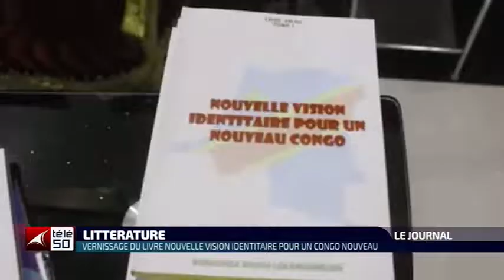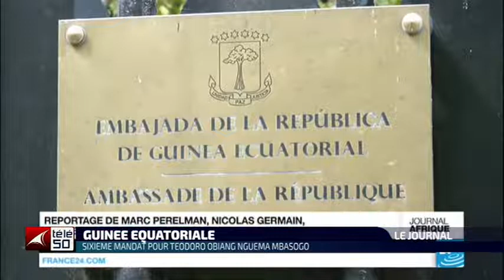JOURNAL TELEVISE DE 13H DU DIMANCHE 27 NOVEMBRE 2022